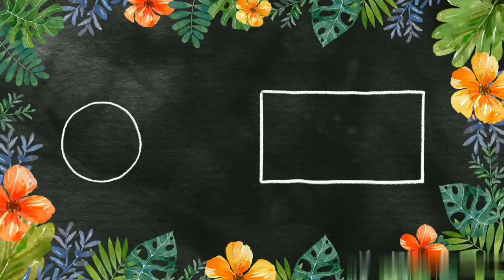Cucumber tamrind chatpat pickle|| Dosakaya chintapandu pachadi || In telugu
Ingredients... #

Cucumber (dosakaya) -150gms
Drymirchi-7-8
Tamrind-lemon size
Salt-as per your require
Uraddal-2t/s
Chennadal-2 t/s
Oil-2t/s
Turmeric-1/4 t/s
Hing-pinch
Cumin seeds (jeejeera) -1t/s
Rai seeds (aavalu) -1t/s
Curry leaves-some

procedure***###***

first we take a kadai heat and pour oil add dry mirchi, fry well shift into mixer jar.. now add uradal, Chanadal fry well transfer to mixer jar,, let it complete cool now peel the cucumber peel cut into small slices, transfer to bowl now add garlic into mixer jar and add soaked tamrind add salt above measures mix well now transfer this entire paste into cucumber mix well... now for temporing add oil after heat oil add cumin, mustard seeds, curry leaves, turmeric, and finally add pinch of hig... transfer to cucumber paste bowl all mix well serve into serving bowl... that's it our spicy, tasty, chatpat cucumber tamrind pickle ready... its suitable for Rice, chapati, poori... etc